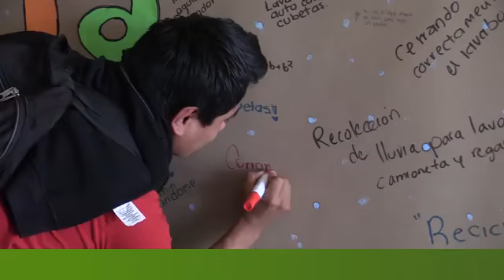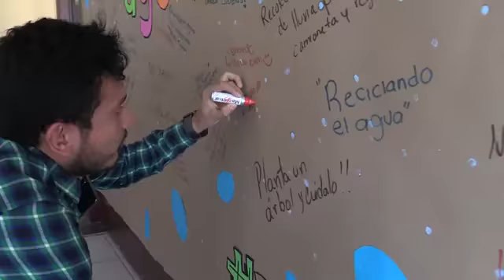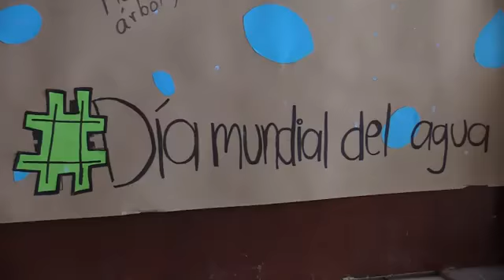Promueven cuidado del agua en el ITSR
Hablaron sobre cultura en el cuidado del agua estudiantes del Instituto Regional de Rioverde, con lo cual el plantel se suma a la concientización y la gran necesidad de usarla racionalmente.